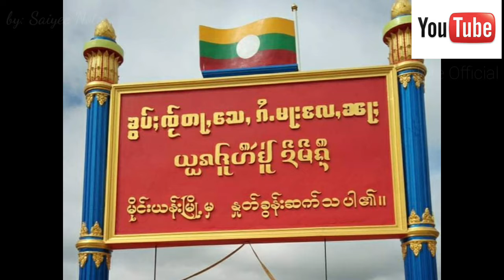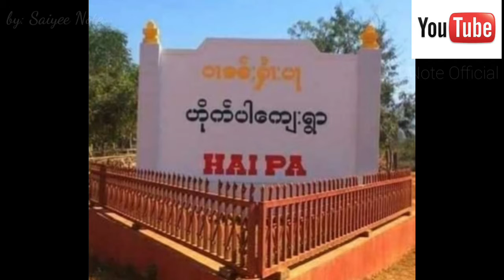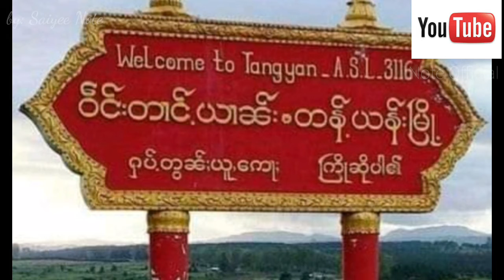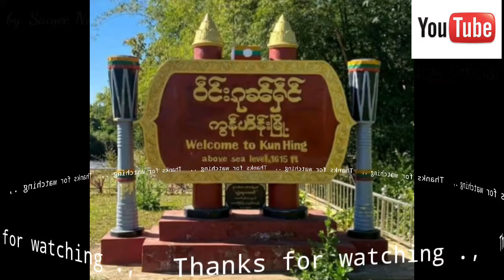# Tai music of Sai Mao - Sai Mao .,🎧🎧🎧🎼🎷😍🎷🎼🎧🎧🎧